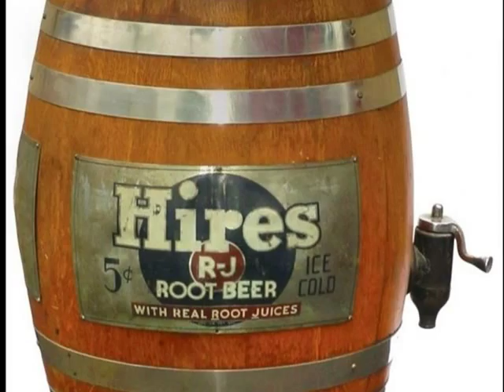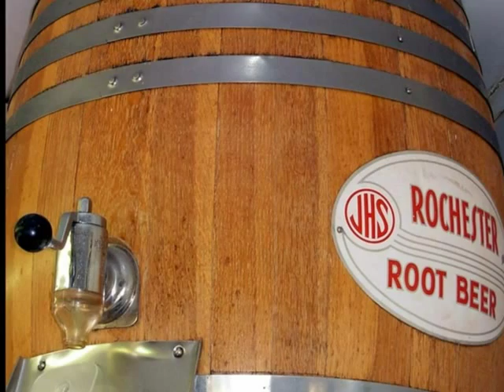Maltese Singers 51 - Freddie Borg: Beer Barrel Polka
Freddie Borg, a Maltese from Sydney, Australia, plays Beer Barrel Polka.

Beer Barrel Polka, also known as Roll Out the Barrel, is a song which became popular worldwide during World War II. The music was originally composed by the Czech musician Jaromír Vejvoda in 1927. Eduard Ingriš wrote the first arrangement of the piece, after Vejvoda came upon the melody and sought Ingriš' help in refining it.

At that time, it was played without lyrics as Modřanská polka ("Polka of Modřany"). Its first text was written later (in 1934) by Václav Zeman  in this way come into existence original Czech song with the title Škoda lásky ("Wasted Love").